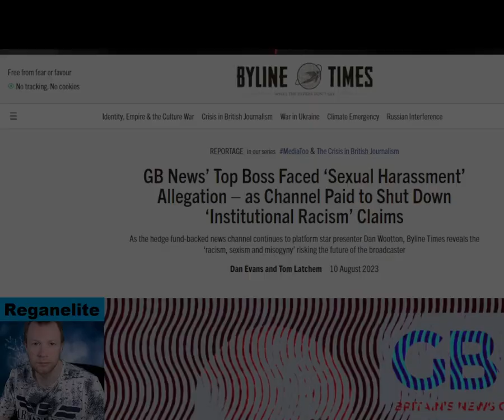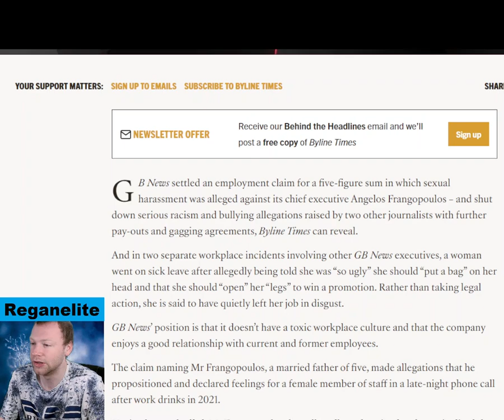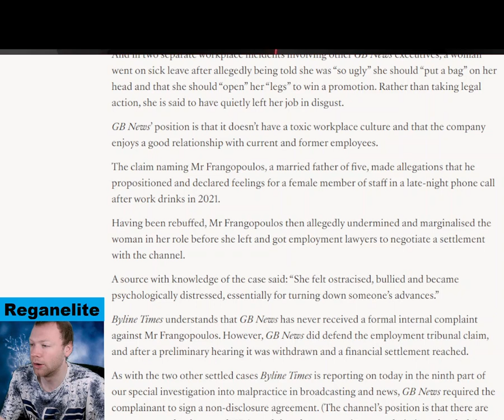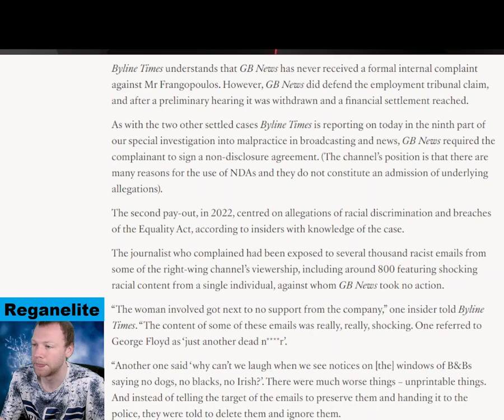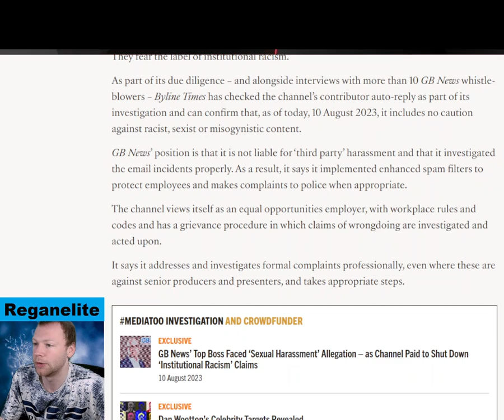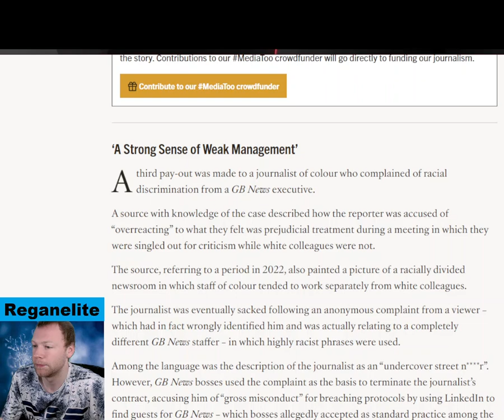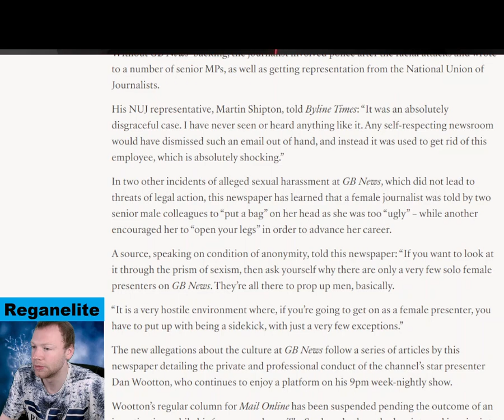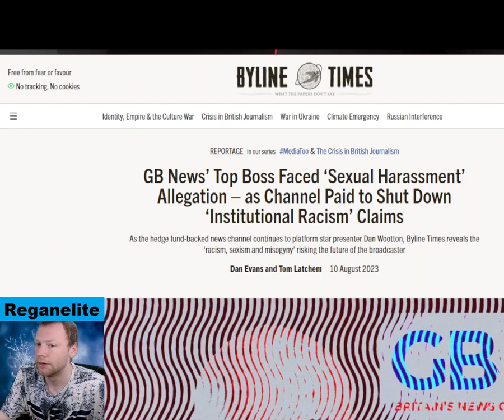GB News’ Top Boss Faced ‘Sexual Harassment’ Allegation – as Channel Paid to Shut Down ‘Institutional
GB News settled an employment claim for a five-figure sum in which sexual harassment was alleged against its chief executive Angelos Frangopoulos – and shut down serious racism and bullying allegations raised by two other journalists with further pay-outs and gagging agreements, Byline Times can reveal. And in two separate workplace incidents involving other GB News executives, a woman went on sick leave after allegedly being told she was “so ugly” she should “put a bag” on her head and that she should “open” her “legs” to win a promotion. Rather than taking legal action, she is said to have quietly left her job in disgust. GB News’ position is that it doesn’t have a toxic workplace culture and that the company enjoys a good relationship with current and former employees. The claim naming Mr Frangopoulos, a married father of five, made allegations that he propositioned and declared feelings for a female member of staff in a late-night phone call after work drinks in 2021. Having been rebuffed, Mr Frangopoulos then allegedly undermined and marginalised the woman in her role before she left and got employment lawyers to negotiate a settlement with the channel.

GB News’ Top Boss Faced ‘Sexual Harassment’ Allegation – as Channel Paid to Shut Down ‘Institutional Racism’ Claims